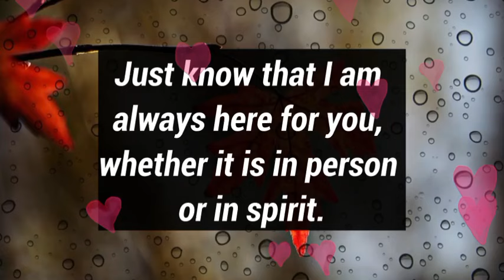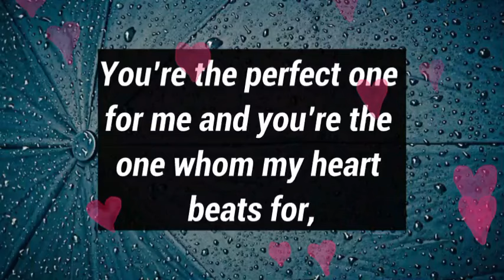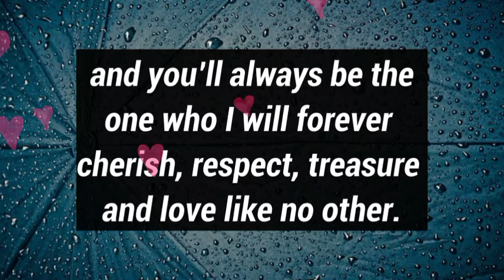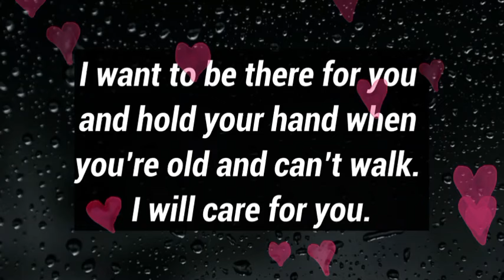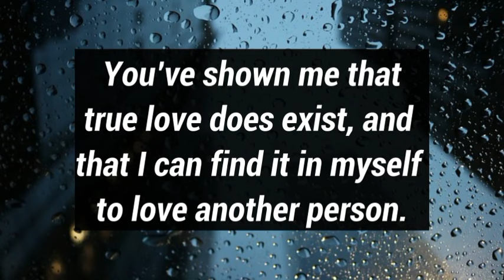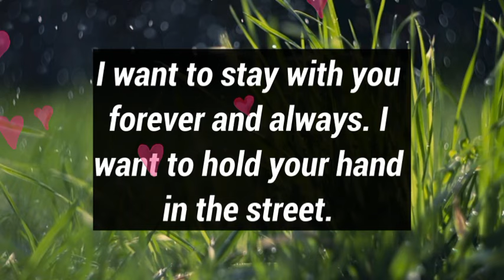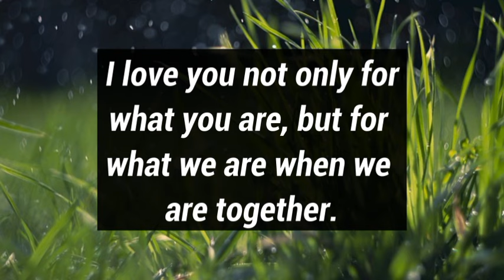Love messages for her 😍💗 || I am calling you from an unknown number...💞🫂